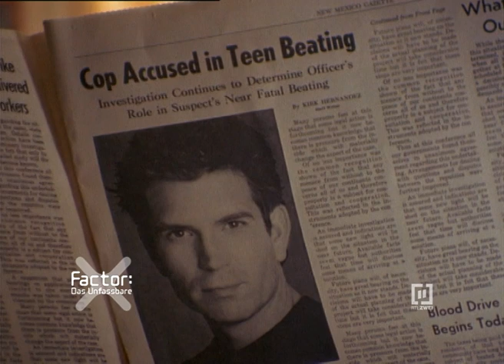Motel 66 | X-Factor: Das Unfassbare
Als ein Polizist und seine Frau in einem abgelegenen Motel übernachten, ahnen sie nicht, dass ihnen ein schreckliches Schicksal bevorsteht. Der Ehemann wird von einem Geist heimgesucht, der jedes Mal eine Blutlache im Zimmer hinterlässt. Als das Paar die Inhaberin des Motels zur Rede stellt, erzählt sie, dass dort einst ein Mann von einem Gesetzeshüter getötet worden war. Kurze Zeit später geschieht das Unvorstellbare: Der Polizist liegt erschossen auf der Stelle, wo sie die Blutlachen vorgefunden hatten. Hat der Geist Rache an einem Gesetzeshüter genommen?

X-Factor: Das Unfassbare: Staffel 03 Episode 30